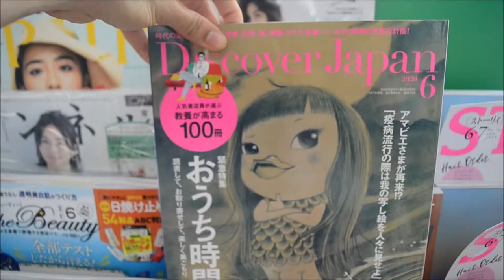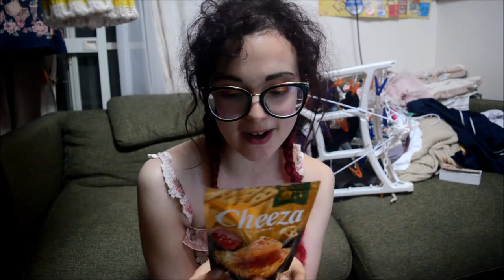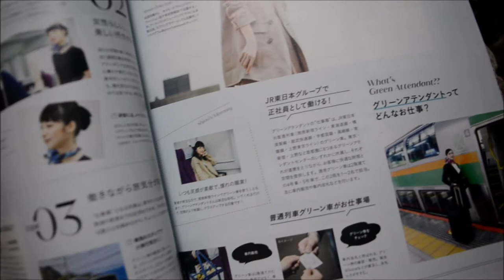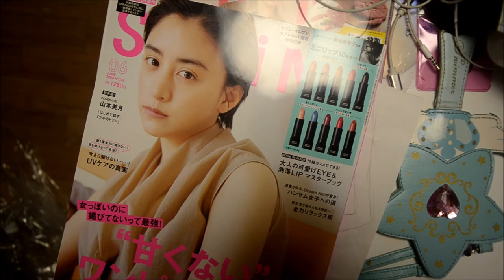Daily Vlog Day #44 - I Found A Replacement For Cheez-its in Japan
So I’m gonna be posting daily vlogs at 12 Japan time. Not sure how long I’m gonna keep it up, but with the whole weird situation the world is in, let’s do some at home vlogs! Now it's back to working from home with some new responsibilities. Today I Worked on a collab video, and tried a bunch of conbini snacks from 7-11, and I discovered a replacement for Cheez-its!

Gonna make the best of this weird confusing time and share it with you guys.